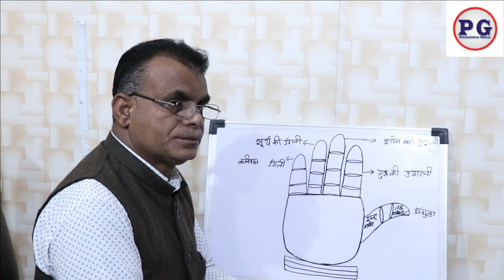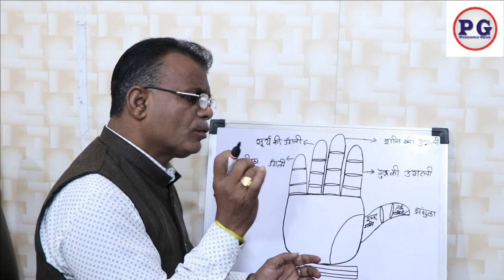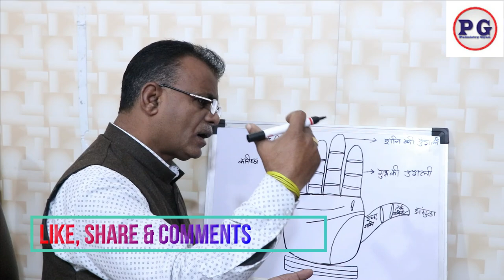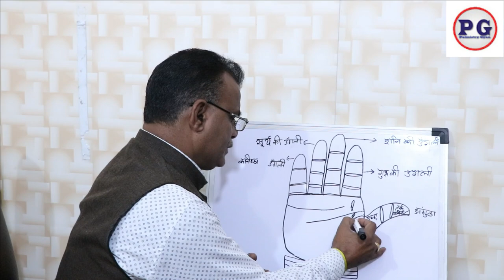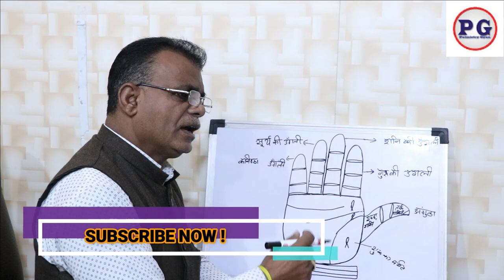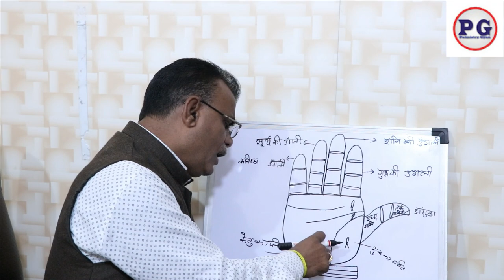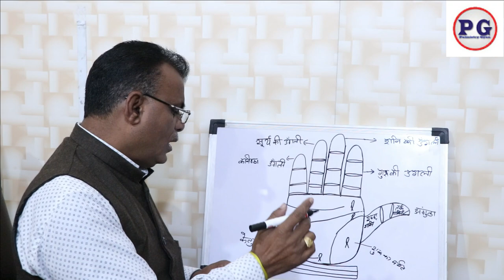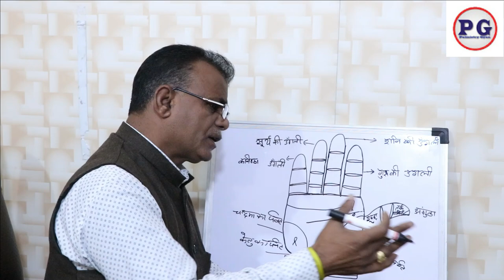हस्तरेखा में मछली का चिन्ह सौभाग्यशाली बनाता है | Best Palm reader in Chandigarh | 9988460713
palmistry lines
palmistry reading
indian palmistry
palmistry money line
palmistry basics

palmistry online
learn palmistry
palmistry app
palmistry children
cheiro palmistry
palmistry money triangle
hand palmistry
head line in palmistry
palmistry books